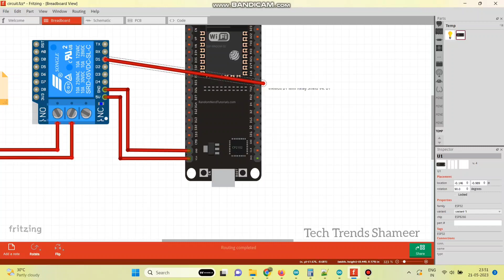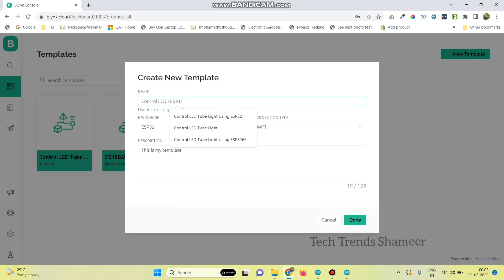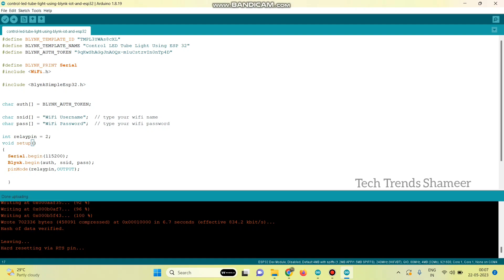Smart Tube Light Using ESP32 and Blynk IOT | Home Automation Using ESP32 and Blynk IOT | Blynk 2.0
Smart Tube Light Using ESP32 and Blynk IOT | Home Automation Using ESP32 and Blynk IOT
    In this experiment we can see how to do control tube light using ESP32 and Blynk 2.0

1. ESP32
2. Relay
3. Tubelight

Software Required
2. Programming Language - C Language

Reference Video of Arduino Experiments

3. Control LED using Blynk 2.0/Blynk IOT using Simple Program | Blynk 2.0 Projects | Node MCU Projects

13. Object Detection Alert Call and SMS in Mobile using GSM SIM 800 Module | Arduino Projects

17. How to get the Temperature Alert Call and SMS in Mobile using GSM SIM 800 Module | Arduino Projects

18. How to get the Theft Alert Call and SMS in Mobile using GSM SIM 800 Module | Arduino Projects